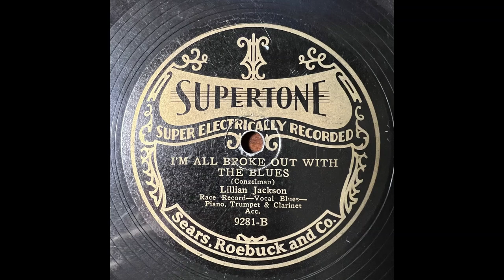Mildred Austin (aka Lillian Jackson) I'm all broke out with the blues, Supertone 9281